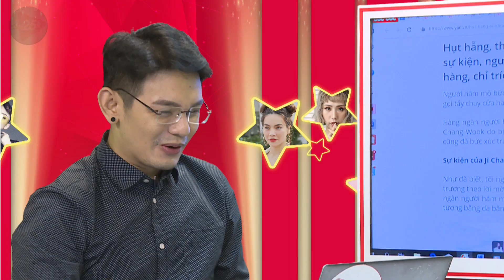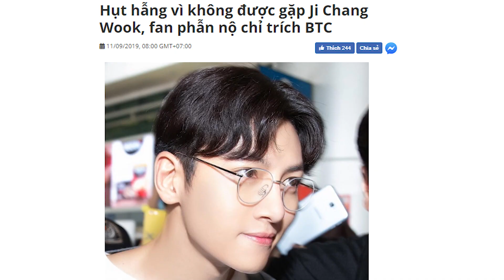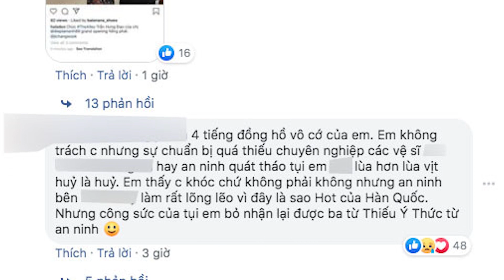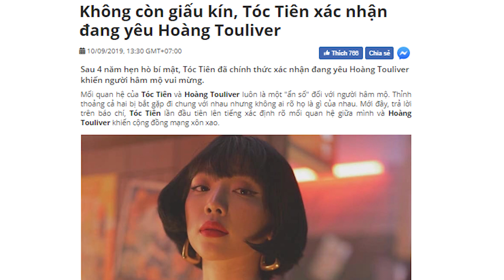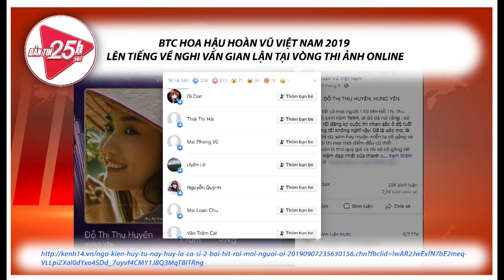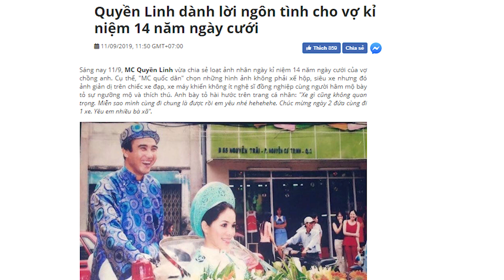VBIZ 25H #9 FULL | Từ nay hãy gọi NGÔ KIẾN HUY là ca sĩ 2 BÀI HIT 😜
VBIZ 25H #9 FULL | Từ nay hãy gọi NGÔ KIẾN HUY là ca sĩ 2 BÀI HIT 😜 | 120919

💡 CÚ PHÁP TÌM NHANH:
vbiz 25h tap 9, vbiz 25h #9, vbiz 25h 9, vbiz25h tap 9, vbiz25h 9, vbiz25h #9

📺 GIỚI THIỆU CHƯƠNG TRÌNH:
Chương trình VBIZ 25H là dạng một đầu báo trong thời buổi hiện đại, chuyên cập nhật các tin tức đang nóng và hot trong showbiz, nghệ thuật Việt Nam. Ngoài ra chương trình sẽ mang đến 1 bình luận viên là người có góc nhìn đa chiều xoay quanh vấn đề đó.

🔔 KHUNG GIỜ PHÁT SÓNG: 7H – 7H30 sáng Thứ Ba & Thứ Năm hàng tuần.